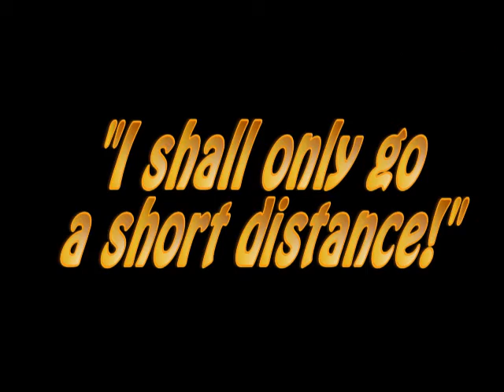Helmet or not?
A short video showing why it is important to use helmet even if you only g a short way. Use your brain